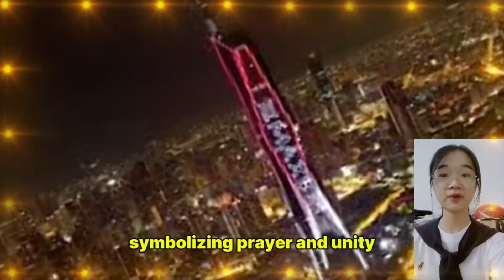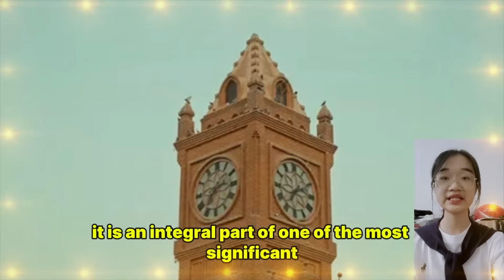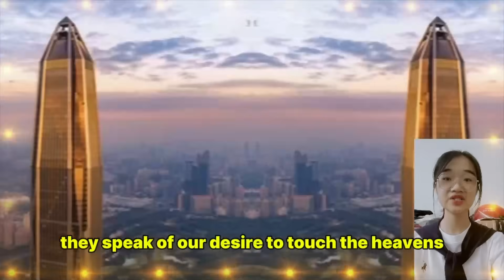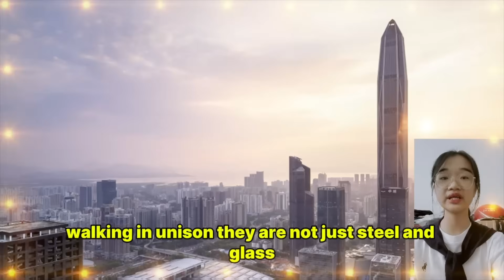The 5 Tallest Towers in the World | Record-Breaking Architectural Giants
Explore the 5 tallest towers in the world, stunning architectural masterpieces that redefine engineering and push the limits of human creativity.
In this video, we highlight each tower’s height, location, unique design, and incredible construction details. From iconic observation decks to futuristic city skylines, these towers represent the peak of global architecture and innovation.

Perfect for travelers, architecture lovers, engineering students, and anyone fascinated by the world’s tallest structures.
Join us as we count down the tallest towers on Earth and uncover the stories behind their remarkable designs.